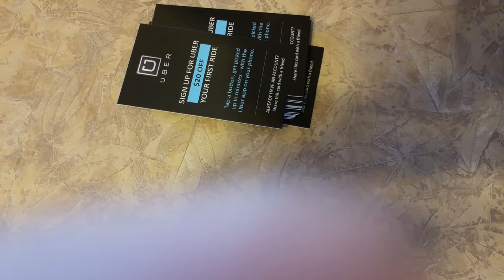Uber Referral Cards - Buy Uber Credit Card with Promo Code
Uber referral cards is Credit Card in form of a traditional business card displaying your referral code to promote to riders. It gives the would-be ride-sharing passenger a free $25 gift to travel anywhere they want to go.

This is the way Uber Drivers have been able to diversify their Uber income without having to drive more. It is a win-win situation for the driver and the passenger, so there's no "hard-sell". Passenger uses the referral code and gets a free ride, while the driver gets a referral commission.

To get your own Uber referral cards is simple and quick.

Easy as 1-2-3.
1. Click Link Above
2. Enter Your Promo Code
3. Receive Your Prints @ Your Doorstep